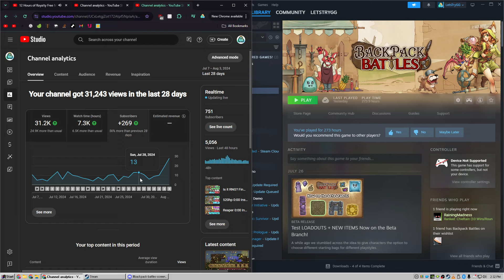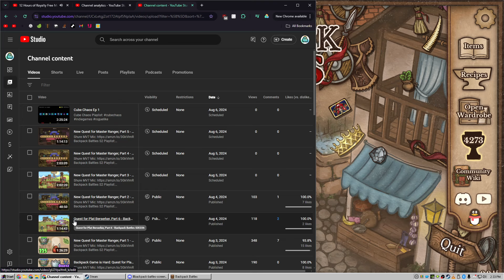New Quest for Master Ranger, Part 6 - Backpack Battles S2E231